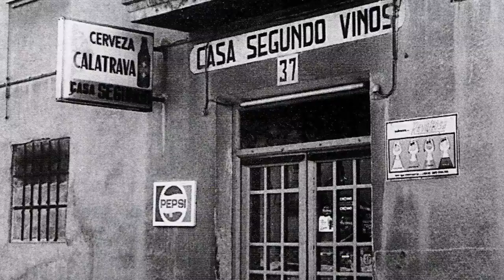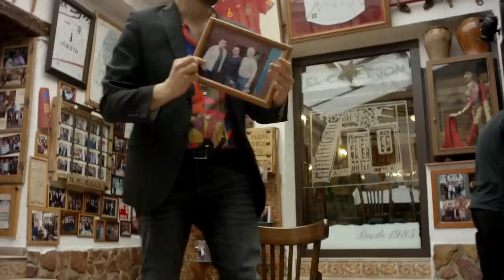Albacete, un universo propio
Bajo el título ‘Albacete, un universo propio’, la ciudad presenta en la Feria Internacional de Turismo (Fitur) los principales atractivos de la ciudad y diferentes eventos culturales, deportivos, lúdicos y de ocio programados para este 2023.

Para ello el Ayuntamiento presenta, con el alcalde de la ciudad, Emilio Sáez, a la cabeza, el nuevo vídeo promocional que se ha preparado bajo el título Albacete, un universo propio.  Como bien indica su nombre con este vídeo se pretende mostrar ese “universo propio” que tiene Albacete y que atrae, año tras año, a un mayor número de visitantes.

Fuente: Ayuntamiento de Albacete